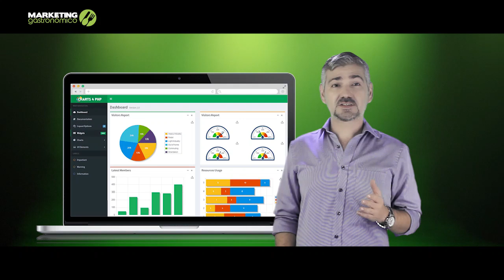Cómo reducir costos de un restaurante - Marketing Gastronómico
Hola que tal amigos emprendedores, después de una laaarga ausencia, por la cual pedimos excusas, traemos para ustedes un nuevo capitulo de consejos...

En esta ocasión vamos a seguir hablando costos, pero esta vez  trataremos de como reducir los costos variables, SEEE en otras palabras como reducir los costos de los alimentos que vendes en tu establecimiento, como siempre... esperamos que sea de utilidad!!

Estrategia Digital
Estrategias Gastronomicas
Régimen Operativo.
Capacitación del personal en servicio al cliente.